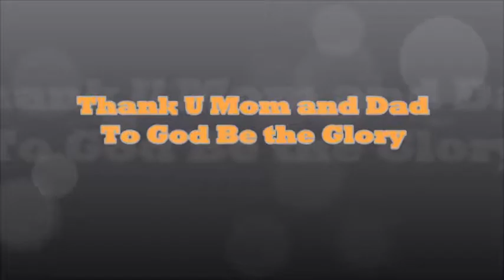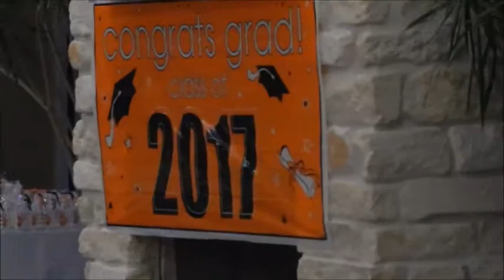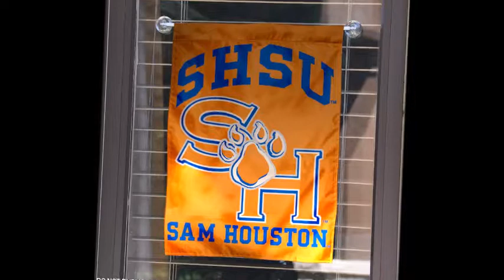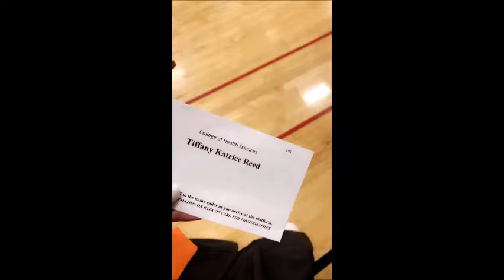TiffanyKReed2 Graduation Celebration